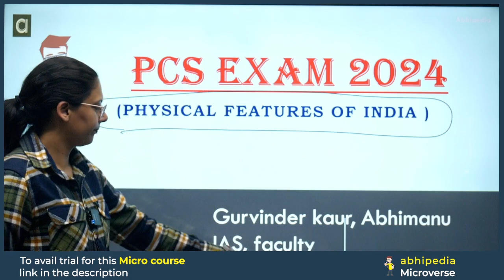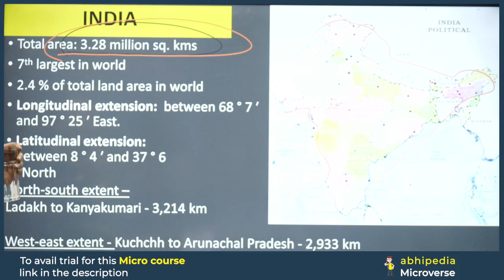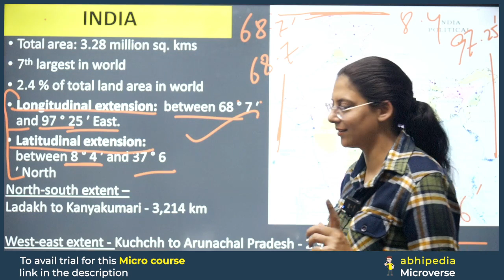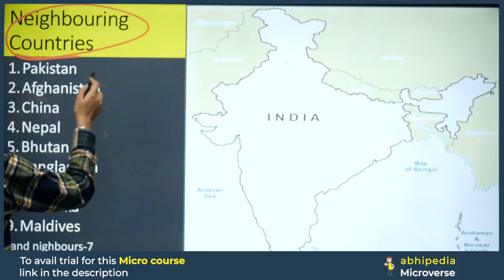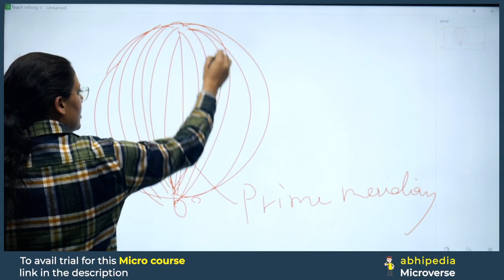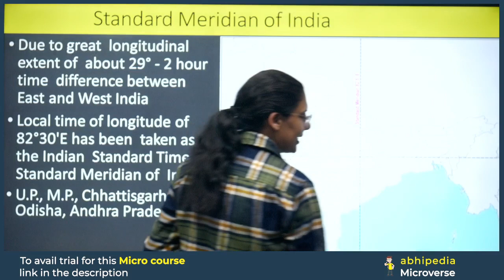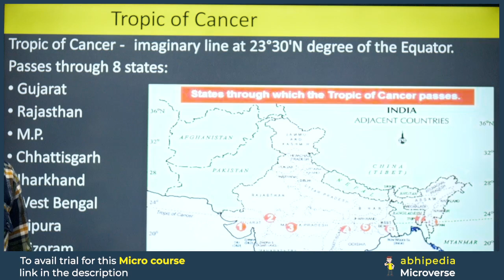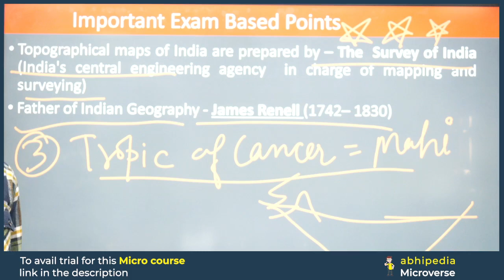PCS Exam 2024 | Physical Geography of India | Lecture 1 | Prepare with Micro Courses | abhimanu IAS